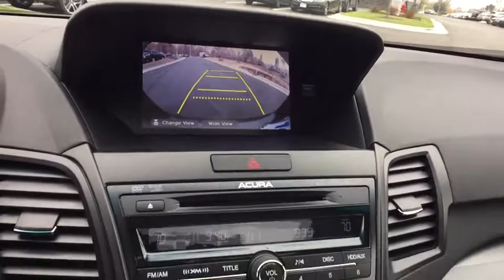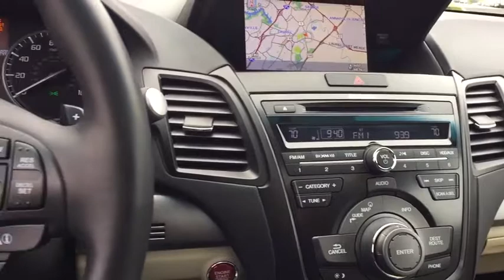2015 Acura RDX Washington DC, Laurel, Ellicott City, Annapolis, Chevy Chase, MD AA81163A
Used 2015 Acura RDX
2015 Acura RDX Tech Pkg - Stock#: AA81163A - VIN#: 5J8TB4H53FL020850

AWD. New Price! Certified. Acura Certified Pre-Owned Details:* Limited Warranty: 12 Month/12,000 Mile (whichever comes first) after new car warranty expires or from certified purchase date* Includes Trip Interruption and Concierge Services* 182 Point Inspection* Transferable Warranty* Warranty Deductible: $0* Vehicle History* Roadside Assistance* Powertrain Limited Warranty: 84 Month/100,000 Mile (whichever comes first) from original in-service dateCARFAX One-Owner. Clean CARFAX. Every Tischer Pre-Owned vehicle includes the Tischer Platinum VIP Rewards Program! Odometer is 12473 miles below market average! 27/19 Highway/City MPG**Awards:* 2015 KBB.com 10 Best Luxury Cars Under $35,000For more information, Kelley Blue Book is a registered trademark of Kelley Blue Book Co., Inc.Reviews:* Strong yet fuel-efficient V6; generous rear legroom; lengthy standard features list; competitive price. Source: Edmunds* The 2015 Acura RDX is a powerful compact crossover that offers a stylish exterior with a luxury interior. The RDX is equipped with a 3.5-liter, i-VTEC V-6 Engine, that produces 273 Horsepower. Despite its power it remains fuel efficient with the front-wheel drive model getting an EPA rating of 20 MPG City, 28 MPG Highway, and a combined 23 MPG. The all-wheel drive version is impressive as well with 19 MPG City, 27 MPG Highway, and 22 MPG combined. The Engine in the RDX comes with Variable Cylinder Management that automatically makes changes to the number of cylinders used at any given time. It enables it so the engine can run on six, four, or three cylinders depending on power demand, allowing for the most fuel efficiency possible. The RDX comes standard with a Sequential SportShift Automatic Transmission with steering-mounted paddle shifters. You have the option to choose either Drive mode for smooth shifting and optimal fuel efficiency, or you can go into Sport mode for performance driving and quick, precise shifts at your fingertips. If you choose to upgrade into the All-Wheel Drive model, it comes with Intelligent Control. This uses the front wheels only to propel the vehicle during regular cruising, and supplies more power to the rear depending on how slippery the surface you are driving on is. The interior of the RDX offers comfortable seating for up to five passengers with its plush leather seats in front and back. The driver and front passenger get dual-level heaters in seats and dual-zone climate controls. The driver's seat also comes equipped with a lumbar adjustment feature to keep your back comfortable. For safety, the RDX comes with a rearview camera, which activates whenever the vehicle is put into reverse. Also included is the Bluetooth HandsFreeLink, as well as the text message function that can read your texts to you and supply you with your choice of six pre-loaded responses. The Technology Package includes a Navigation System and a Destination Database to direct you to nearby ATMs, restaurants, and more. It also comes with AcuraLink, an easy to use data network that reminds you about maintenance appointments and communicates directly with your dealer. If you are looking for comfort without compromise, step into the 2015 Acura RDX. Source: The Manufacturer Summary